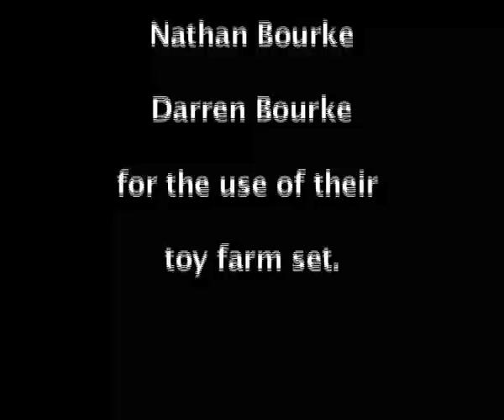Bogo The Big Fella - Daisy / The Cow Song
Bogo The Big Fella's first single Daisy is about a cow called Daisy that escapes from a cattle mart in Manorhamilton, runs riot all the way to Dromahair and has a bunch of farmers chasing her the whole way. A similar thing happenened in Ballinrobe recently when a Bull escaped a cattle mart and ran into a local shop, with a farmer chasing after it.  As heard on ocean fm and Vibe fm.   Torment your local and national radio stations until they play it.   Visit neondayrecords.co.uk for more info.  It is available to download from I tunes now. Check out all 4 versions.